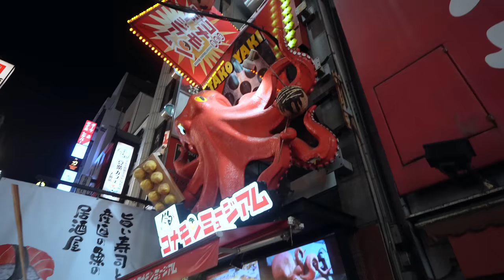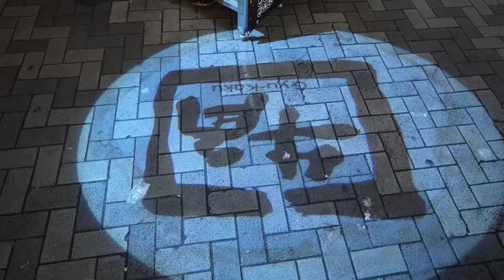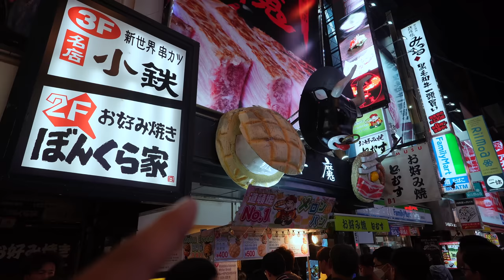Japan at Night: Osaka's Street Food Tour at the famous Dotonbori Area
I've heard Osaka often referred to as "The Kitchen of Japan".  That certainly is a ringing endorsement and I couldn't resist to try out all the foods and dishes Osaka has to offer.  But, this time I wasn't going at it alone, I've booked a food tour to see if I can get some local advice.  Thanks to Meg, our culinary guide for this adventure, we set off to tour Osaka's culture and food scenes.

From temples and shrines, to the evening food markets, we had wonderful activity filled evening exploring Osaka's recommended Okonomiyaki, Kushikatsu and Okonomiyaki spots!  We ended the tour in Osaka's famous Dotonbori Area.  And while the tour was over and our appetites full, there was so much more to explore and I can't wait to explore together.

More food destinations with signs tempting you with the giant crab and globes of Takoyaki, I quickly gave in. a plate of Takoyaki, a few skewers of Yakitori, and some dessert, Dotonbori is quite a lively place to visit!

Here are some useful links:
 •   Dotonbori Osaka
    • The Dontonbori is where you'll find the amazing street food of Osaka.
 •   Magical Trip Tour providers
    • This is the tour company I booked with for the Osaka Food Tour